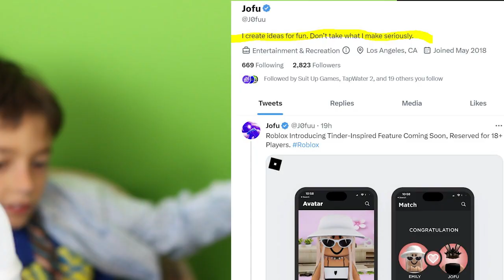DATING ON ROBLOX?!?...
This was entirely  a joke that got reposted by this news source on twitter.. the original joke concept was created by a creator called J0fuu...
+ TIMMEHIRL.COM FOR MORE DETAILS!